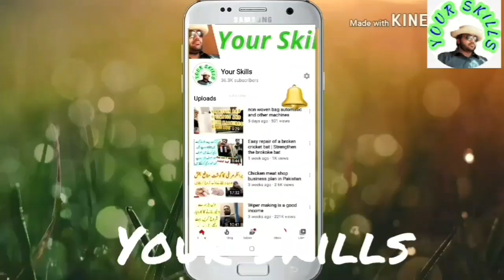which business should we do ? | who business forever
یہ وہ کاروبار ہے جو پاکستانی لوگوں کو کرنے چاہئیں تاکہ اپنی اور ملک کی ترقی میں کردار ادا کریں
About This video,There are a few things that happen forever, such as businesses that are based out of most villages , such businesses are forever, now that the world is returning to them again, If we are looking for a permanent business, then we must choose one of them What people always need

About channel-
well.